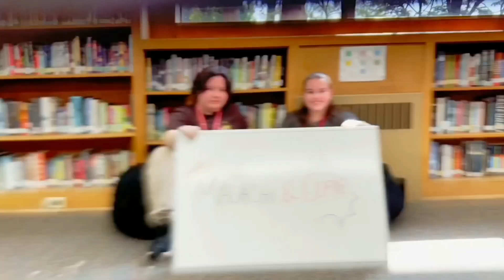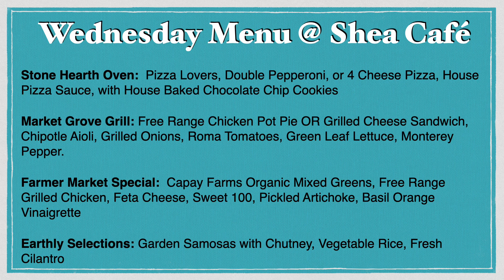Saint Mary's Panther Morning News for Wednesday, September 13, 2023 S7E12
We have tennis highlights and more on today's show.